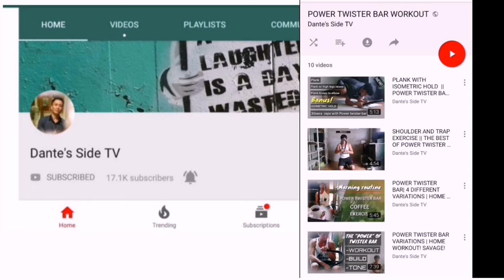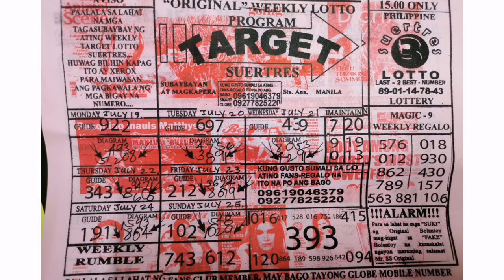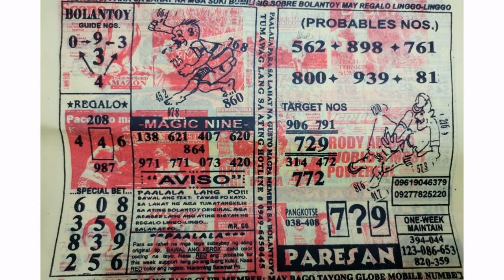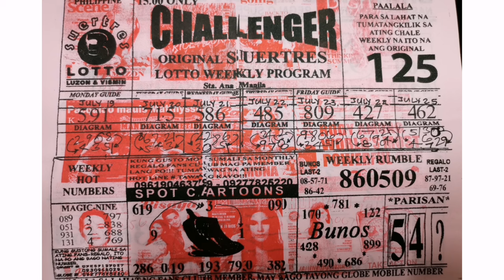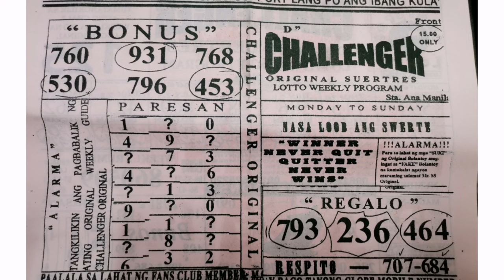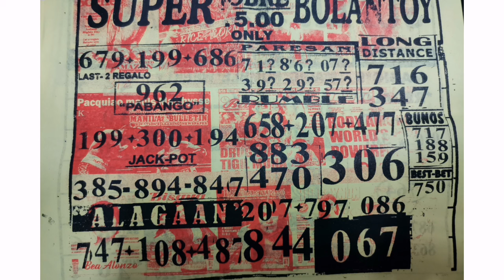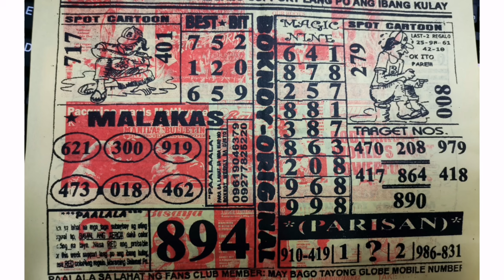Weekly guide and tips for the month of July 2021